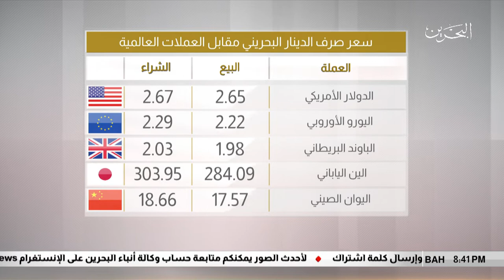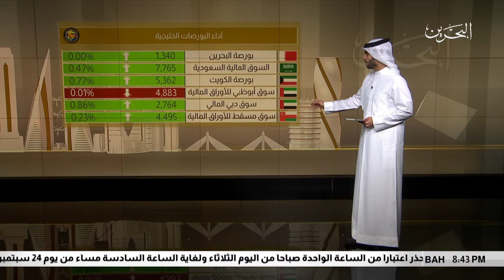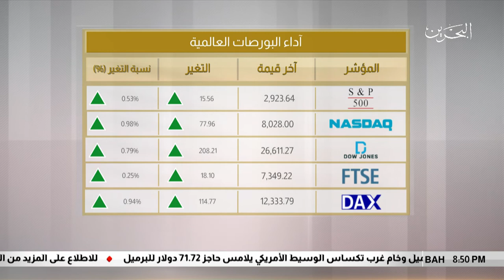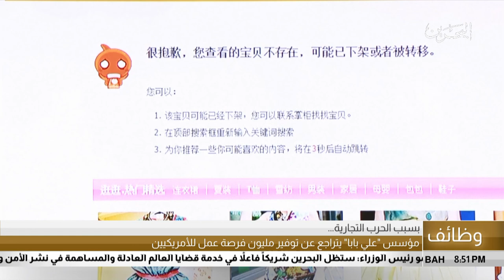البحرين مركز الأخبار : النشرة الإقتصادية 20-09-2018